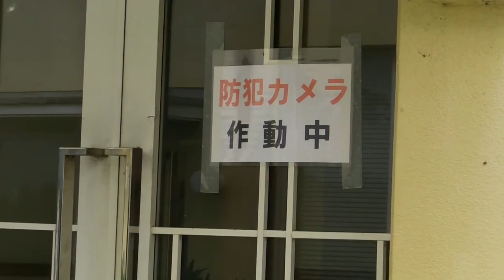Abandoned Japanese University - Outside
A walking tour of an abandoned Japanese countryside university. 720p, unedited. If you would like to know more about this university and see some stunning photos then please have a look at my blog "Abandoned Kansai":